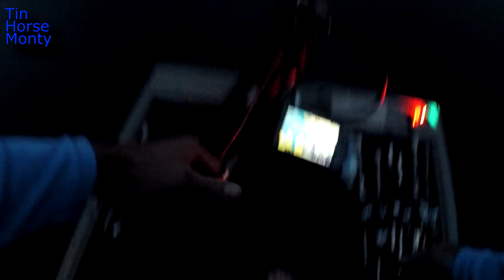Cedar Lake USA Bassin Wednesday Nighter #2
Me and Jerry had a solid finish in the Wednesday night derby. We had a 6.24 for big bass and ended up in 5th place. We can weigh in 2 fish over 18" and 2 fish under 14". We were unable to catch our 2nd over. We were plagued by 17 3/4' fish. We were less than a 1/4" in from threatening to win. These are 4 hour bass tournaments and they go by quick. We had lots of fun and look forward to the next one.

Check out Cumberland Pro for quality products with lots of changes on the way

GoPro cameras used